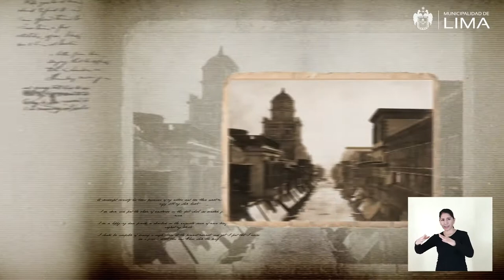141 Casa Osambela